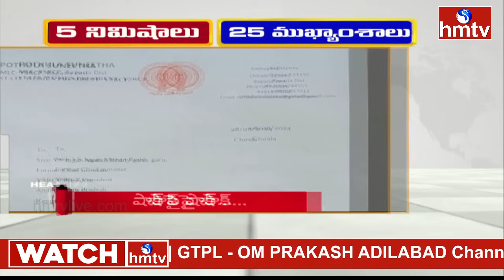5 నిమిషాలు 25 ముఖ్యాంశాలు | 5 Minutes 25 Headlines | News | 06 AM | 29-08-2024 | hmtv